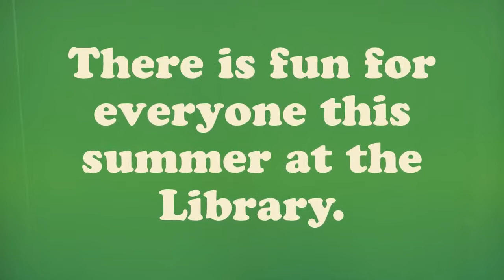Collierville Library Summer Fun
Has summer boredom set in, yet? The Collierville Burch Library has a solution! In addition to the summer reading program, there are fun activities for all ages and interests happening at the Library.

There are storytimes, science experiments, magic shows and more for children; robotics, art, and games for teens; and yoga, workshops, and even trivia for adults.

To learn more about summer fun at the library,